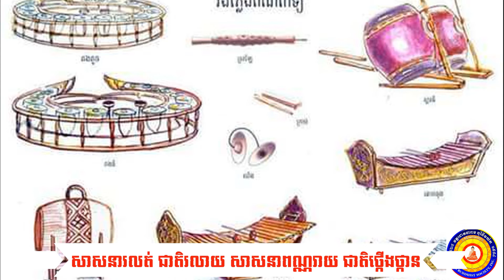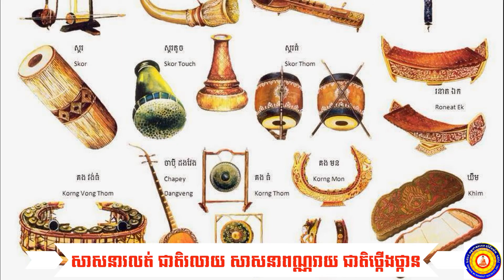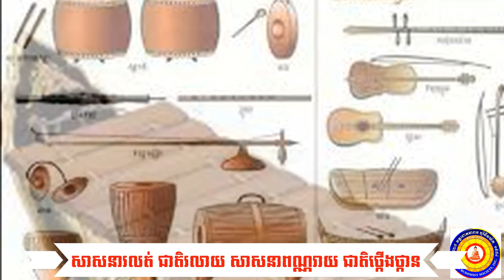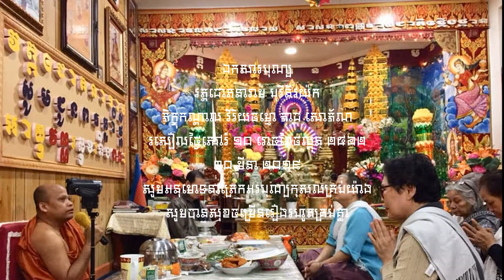ភ្លេងពិណពាទ្យ ០២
Knowledge is a source of creating anythings. Unity, harmony, prosperity, and peace can exist because of knowledge. Knowledge is a collection of anythings and anyones from anywhere for well understanding and finally make a solution for the benefits of all. We willingly persue to be educated and cultivate legally democratically peacefully harmously.